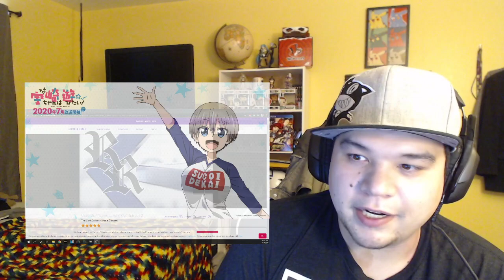Uzaki-chan wa Asobitai! Episode 2 Reaction!